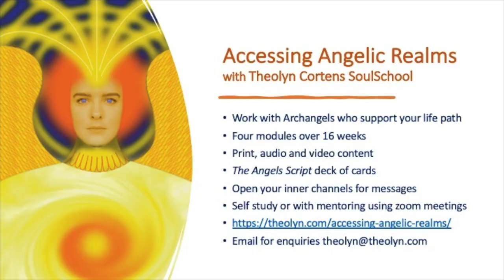Episode 6 The Divine Design Within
Everything in the world begins inside us